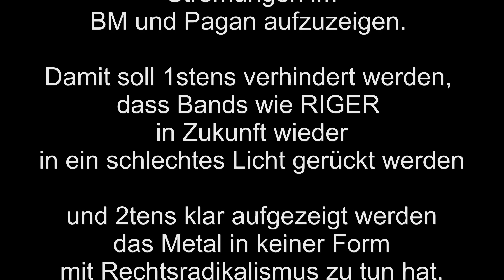Metal ist RECHTS?? - Warum wir keine Nazis sind!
Wir sind alle Nazis? Was ist dran an Vorwürfen gegen Riger und Co.?
Der Unterschied zwischen NSBM und BM und warum germanische Mythen noch keinen Nazi machen!